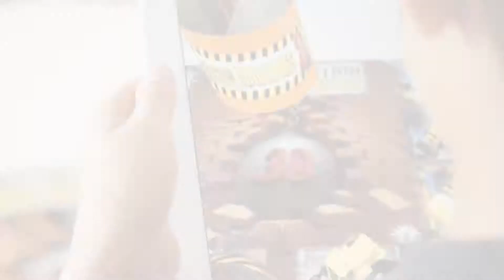Popar Puzzles - By Quick Draw Services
Whiteboard animation videos are quickly becoming a must have for EVERY business who wants to get their message out.  These explainer videos are great for drawing in and keeping the attention of your audiences.  It's facinating to watch a great artist draw something and the drawing help the viewer retain the information that they are watching.  Not to mention the fact that you can't stop watching them.

We love making these Quick Draw Videos! Why? Because they really do work and they get results.  Why Choose us? Here are three things that sets us apart from other whiteboard companies...

1. Our drawing & design style, is unique and at a QUALITY level SECOND TO NONE. (unless you want drawings a 3 yr. old could do.)

2. Our prices are Lower than most of our compitition by 50%.  And I know you care about that, right?!

3. All of our artists (including myself) have Hollywood experience

So you are in good hands with our professional team.